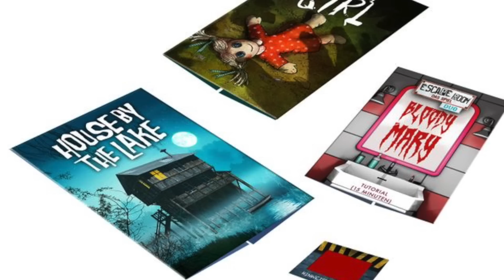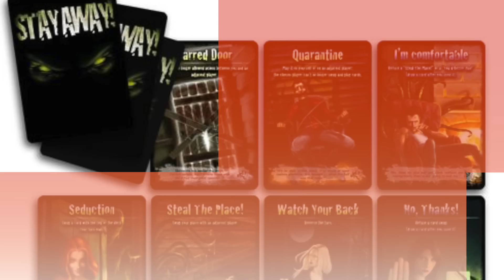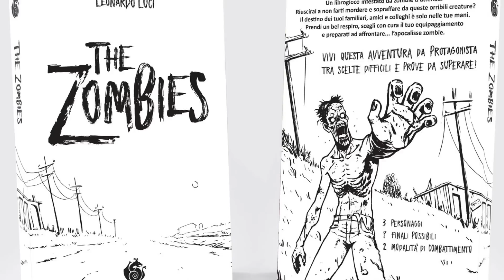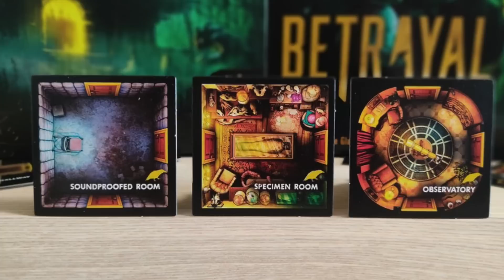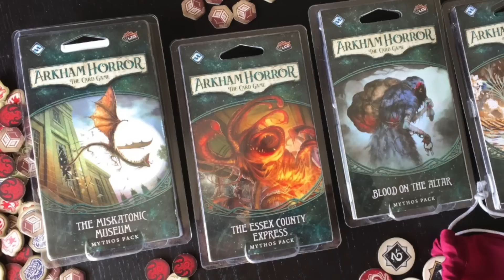16 GIOCHI da tavolo PERFETTI per HALLOWEEN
The Zombies, il librogame di Al4oPiù

✦LINK AI GIOCHI NELLA LISTA✦
Di seguito potete trovare i link a tutti i giochi citati (non tutti sono su Fantasia, solo quelli che ho trovato disponibili):

Quella Notte nel Bosco
Zombie Kidz Evolution (in tedesco, ma è indipendente dalla lingua, tranne che per il regolamento)
Arkham Horror LCG (sembra che, differentemente da quanto dico nel video, in questa nuova edizione con una sola scatola sia possibile giocare in 4)
Dead of Winter (in INGLESE, sembra che in italiano sia introvabile)

✦DESCRIZIONE✦
Halloween è alle porte e perciò eccoci qua a vedere una lista di ben 16 giochi giochi da tavolo che potete comprare/intavolare/giocare per la festa horror più amata di sempre!

Per scegliere i giochi, visto che il video è realizzato in totale autonomia e senza supporto di sponsor, non ho guardato prima alla reperibilità dei giochi. Questo per dire che alcuni dei giochi citati sono effettivamente molto difficili da trovare (se non impossibili!). Come ad esempio Dead of Winter, di cui la versione italiana a quanto pare è ormai fuori produzione. Per questi giochi consiglio di guardare in mercatini o su eBay, magari riuscirete a trovare qualche offerta interessante.

Altra piccola considerazione: i giochi inseriti li ho scelti non tanto per il tema trattato ma piuttosto per l'atmosfera che creano al tavolo di gioco. Ad esempio giochi come Run Ghost Run sono perfetti per il periodo di Halloween come tema, ma sono più "divertenti" che "di tensione", quindi ho preferito giochi che creassero una certa atmosfera durante le partite.

Detto questo godetevi questa lista di Halloween e fatemi sapere nei commenti cosa ne pensate dei giochi citati! E se avete altri consigli non esitate a scriverli nei commenti sotto al video :)